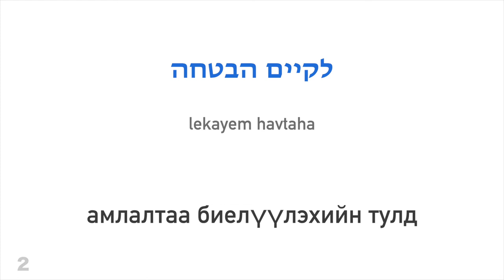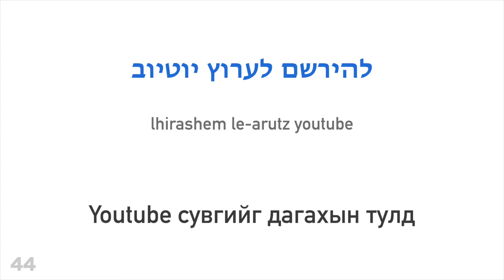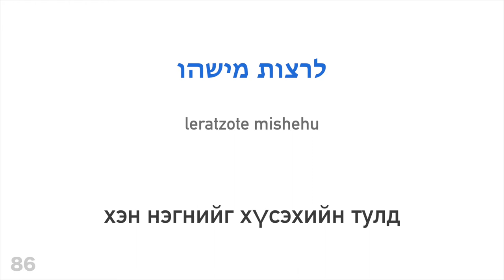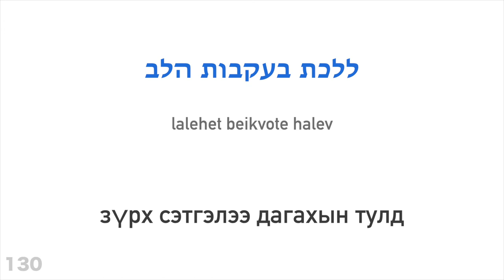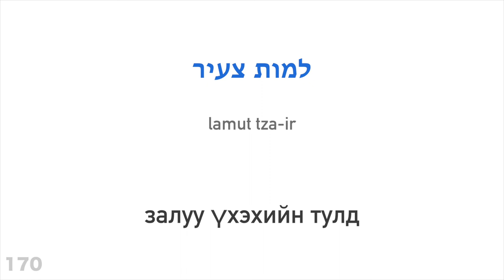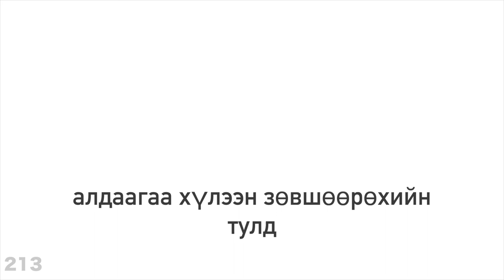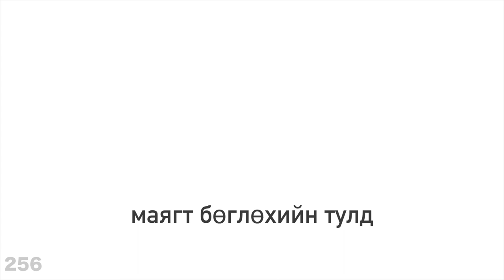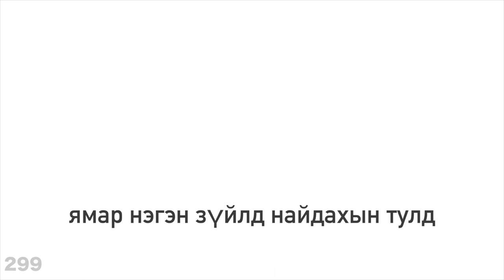300 үйл үг + Унших болон сонсох: - Еврей хэл + Монгол хэл - (Унаган хэлтэй хүн)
Илүү ихийг мэдмээр байна уу?